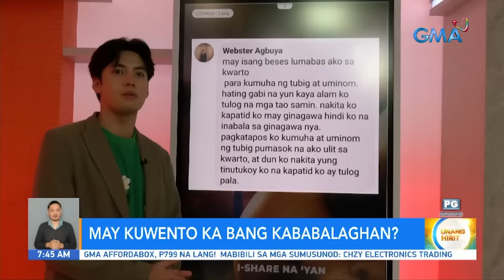Caught on kababalaghan with Ed Caluag | Unang Hirit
Aired (October 24, 2023):  “HINDI AKO NAGPUNTA RITO PARA MAKIPAG-AWAY SA INYO!”

Multo na na-caught on cam?! Sino ba ang dapat tawagin kundi ang paranormal investigator na si Ed Caluag! Panoorin ang video.

Hosts: Arnold Clavio, Susan Enriquez, Ivan Mayrina, Mariz Umali, Suzi Entrata-Abrera, Lyn Ching-Pascual, Matteo Guidicelli, Shaira Diaz, Kaloy Tingcungco, Chef JR Royol